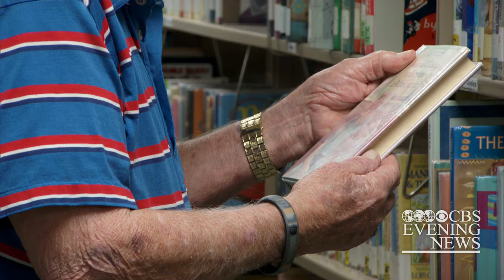WWII veteran refuses to close the book on his life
As part of our continuing series "On the Road," Steve Hartman meets 90-year-old Ed Bray, who served in World War II and has two Purple Hearts, but who could never read what they were for. After 89 years of covering up his illiteracy, Ed is starting a new chapter.